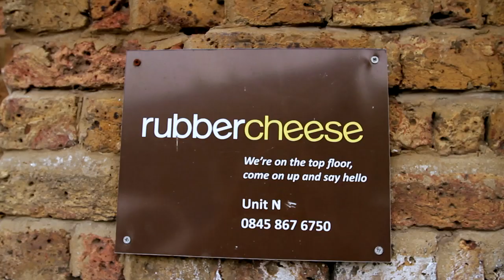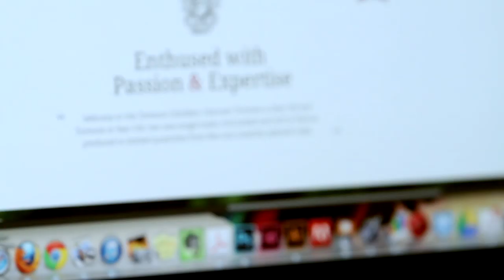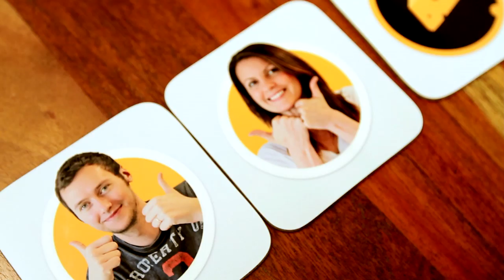Rubber Cheese: The Movie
Rubber Cheese is a creative agency.

We design and build bespoke websites, digital applications and brand identities for local, national and global brands.

We're a really approachable team of innovative designers, developers and forward thinking problem solvers.

Paul is our Creative Director, Rachael is our Senior Designer, Trudy is our Marketing Assistant, Liam is our Lead Developer, Ruth is our Communications expert, and Kelly is the Managing Director.

We typically work with brands within the food, drink and hospitality sectors.  Our clients include Pernod Ricard, Market Fresh and The Restaurant Group.

We work hard, but we have a lot of fun doing it.